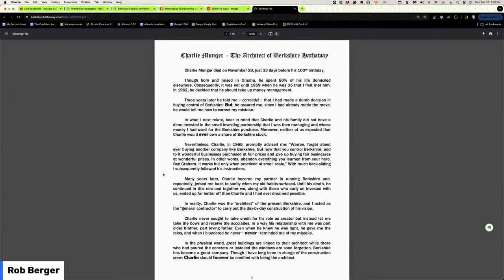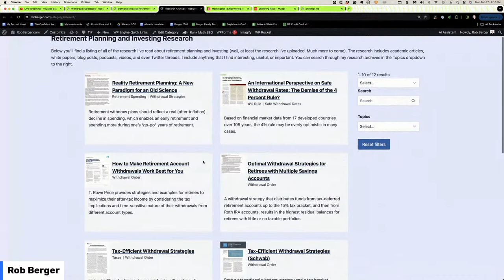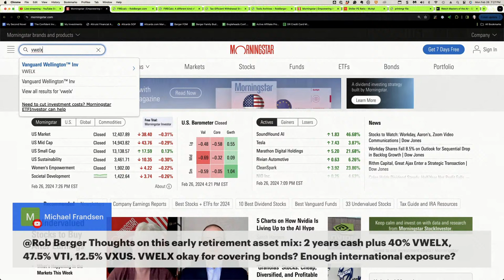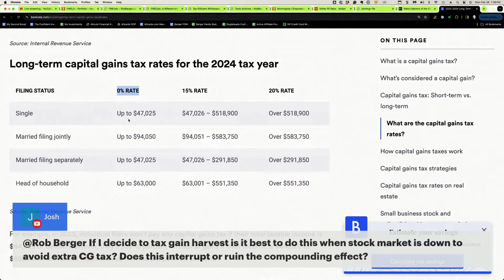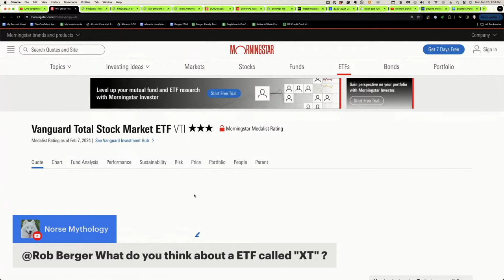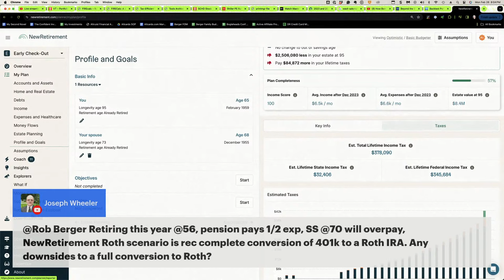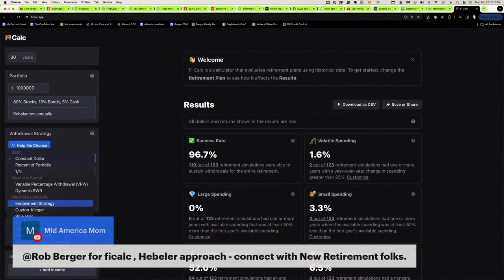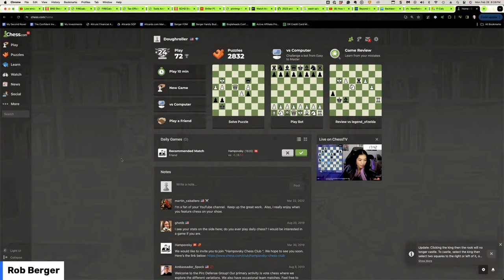My Thoughts on Warren Buffett's Letter to Berkshire Shareholders | Live Q&A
I'll start tonight be sharing my thoughts on Warren Buffett's letter to Berkshire Hathaway shareholders. Then I'll answer your questions.

*Financial tools I use:*

*I track all of my investments, performance, fees, and asset allocation with Empower. It's Free:*

*My retirement plan comes from New Retirement, the most robust retirement planner available at a reasonable cost:*

Rocket Money: I've started using this tool for budgeting, and I love it

*I used Capitalize for my last 401(k) rollover. They did all of the work, and it's Free:*

*My budgeting tool of choice is Tiller. It downloads all your banking data to Excel or Google Sheets:*

*We save and invest our credit card rewards. Here are some of my favorite credit cards:*

*My Book (Retire Before Mom and Dad):*

Timestamps
0:00 - Welcome to the Financial Freedom Show!
1:53 - Warren Buffet's Letter to Berkshire Shareholders
20:07 - Plan for retirement
25:30 - Chess
25:55 - Early retirement asset mix
33:10 - Tax Gain Harvesting
37:49 - Interesting comment
40:50 - Paying dividends and create cash
42:16 - SCHD in a brokerage account
42:59 - Ben Felix
48:00 - The Back Mechanic
49:59 - XT
53:08 - 5% on cash with no risk
56:20 - Large pre-tax balances/single filer
1:00:16 - International portion at 20% instead of 40%
1:01:36 - Trying out retirement
1:02:57 - Downsides to a full roth conversion
1:06:29 - Ladder bond holdings
1:11:30 - Warren Buffet's 90/10 portfolio
1:14:19 - Asset allocation to grow bond mix
1:16:14 - First in First out
1:17:35 - Hebeler approach
1:19:33 - Creating a paycheck in retirement
1:22:16 - 100% fixed income
1:24:25 - Fidelity Cash Management account
1:27:44 - Chess problem
1:33:00 - Donor advised fund
1:42:26 - Announcements
1:43:16 - Financial Freedom

ABOUT ME